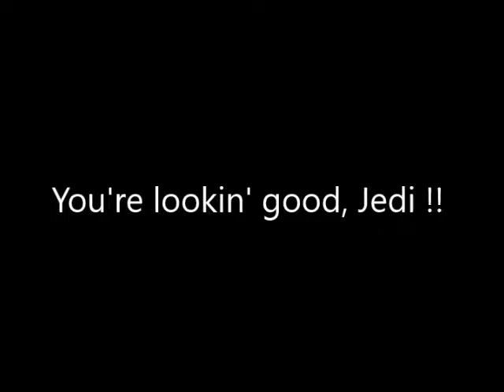Jedi - Aug. 10, 2016